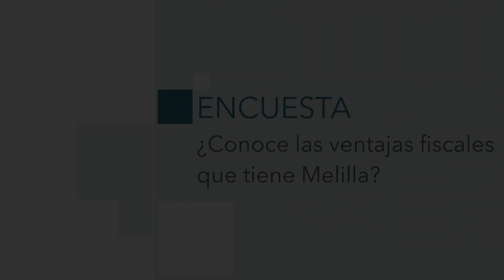La Encuesta | ¿Conoce las ventajas fiscales de Melilla?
Melilla puede presumir de contar con uno de los mejores regímenes fiscales de Europa basado en dos pilares: seguridad jurídica y rentabilidad para sus inversores. Sin embargo, muchos de los encuestados por El Faro desconocen las ventajas fiscales que cuenta la ciudad.